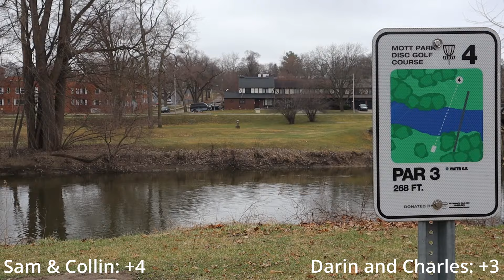The CRAZIEST 2v2 I've Ever Played || Darin & Charles Vs Sam & Collin || 9 Hole Match @ Mott Park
When I hit 100 subscribers I will be shipping it out for free to a lucky subscriber.

I am trying to improve and make all disc golfers enjoy my content and it would be much appreciated.